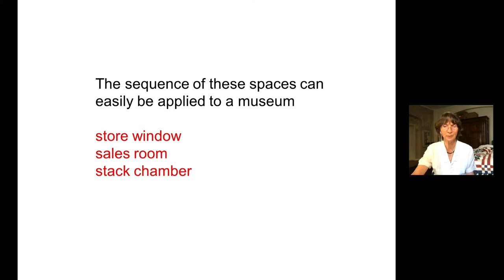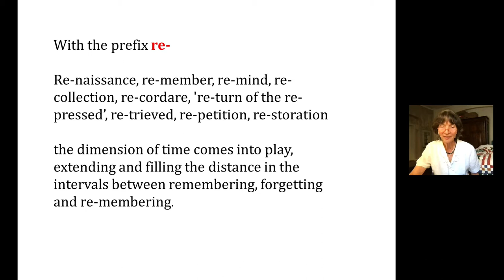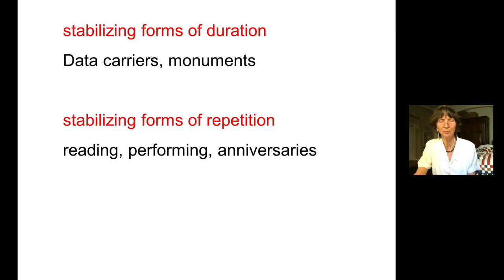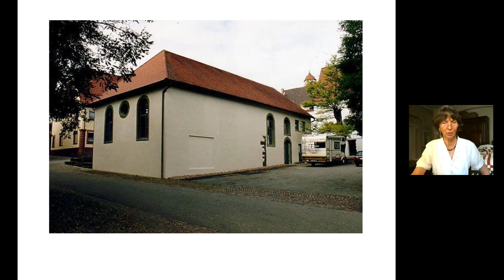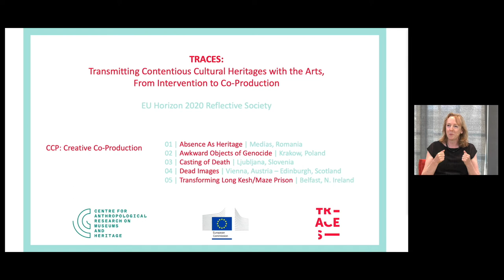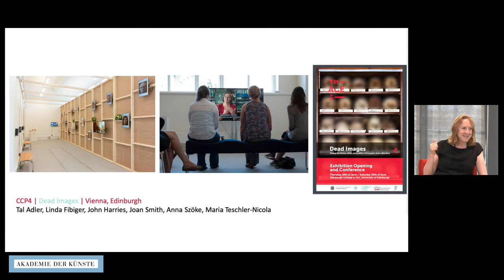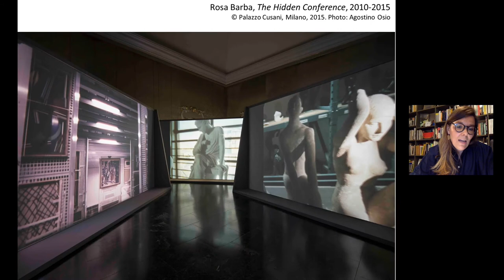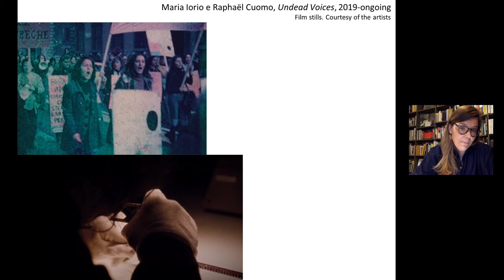Images of Remembering and Forgetting | Aleida Assmann, Cristina Baldacci, Sharon Macdonald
Lectures and discussion

In English
Live stream from 8 June 2021, 7 pm

Human memory is self-reflexive, meaning it is capable of observing itself at work and analyzing these processes. In this context, art has a unique role to play as a particular form of monitor and mirror. In this case, art develops an important meta-discourse for the dynamics of remembering and forgetting.
Aleida Assmann is one of the leading scholars in the area of cultural memory. In her talk, she examines the spatial and temporal images of remembering and forgetting. In their response contributions, Sharon Macdonald, Director of the Centre for Anthropological Research on Museums and Heritage, and Cristina Baldacci, art historian at the Università Ca’ Foscari Venice and former fellow at ICI Berlin, explore the relationship of art to contested memory and the archive as artistic strategy.

With Aleida Assmann (literary scholar and professor of British literature and literary studies, University of Konstanz), Cristina Baldacci (art historian, Università Ca' Foscari Venice, ICI Berlin), Sharon Macdonald (social anthropologist, museologist, director of CARMAH)

Lecture as part of the main programme "Arbeit am Gedächtnis – Transforming Archives"

Das menschliche Gedächtnis ist selbst-reflexiv. Es ist also in der Lage, sich bei laufendem Betrieb selbst zuzusehen und diese Vorgänge zu analysieren. Eine besondere Rolle spielt hier die Kunst. Sie ist ein besonderer Monitor und  Spiegel der Selbstreflexion und entwickelt in diesem Fall einen wichtigen Metadiskurs  für die Dynamik von Erinnern und Vergessen.
Aleida Assmann ist eine der führenden Forscher*innen zum kulturellen Gedächtnis. In ihrem Vortrag widmet sie sich den räumlichen und zeitlichen Bildern des Erinnerns und Vergessens. In ihren Antwortbeiträgen gehen Sharon Macdonald, Direktorin des Centre for Anthropological Research on Museums and Heritage, und Cristina Baldacci, Kunsthistorikerin an der Università Ca' Foscari Venedig und ehemalige Fellow am ICI Berlin, auf die Beziehung von Kunst zu umstrittener Erinnerung und das Archiv als künstlerische Strategie ein.

Mit Aleida Assmann (Anglistin, Literaturwissenschaftlerin, Universität Konstanz), Cristina Baldacci (Kunsthistorikerin, Università Ca' Foscari Venedig, ICI Berlin), Sharon Macdonald (Sozialanthropologin, Museumswissenschaftlerin, Direktorin des CARMAH)

Lecture als Teil des Schwerpunktprogramms „Arbeit am Gedächtnis – Transforming Archives“